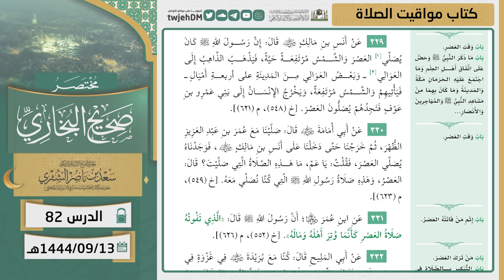82 ( مختصر صحيح البخاري | كتاب مواقيت الصلاة ) لمعالي الشيخ أ.د سعد الشثري | 13-9-1444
01:01 كتاب مواقيت الصلاة | ( حديث 323 )
03:06 كتاب مواقيت الصلاة | ( حديث 324 )
07:00 كتاب مواقيت الصلاة | ( حديث 325 )
08:59 كتاب مواقيت الصلاة | ( حديث 326 )
10:24 كتاب مواقيت الصلاة | ( حديث 327 )
20:56 كتاب مواقيت الصلاة | ( حديث 328 )
24:33 كتاب مواقيت الصلاة | ( حديث 329 )
27:31 كتاب مواقيت الصلاة | ( حديث 330 )
27:31 كتاب مواقيت الصلاة | ( حديث 330 )